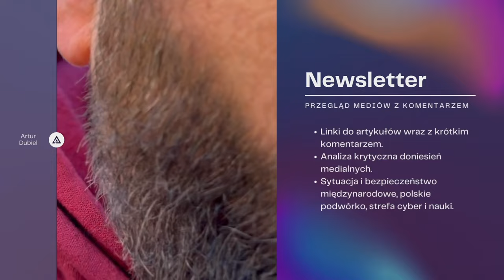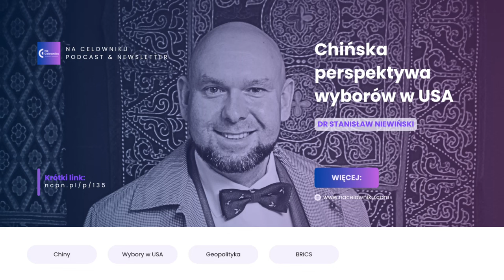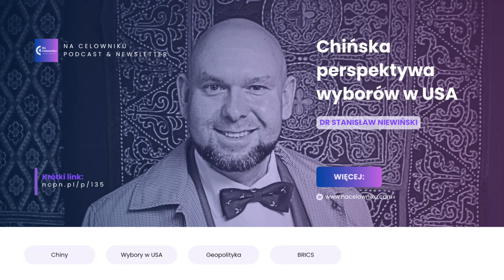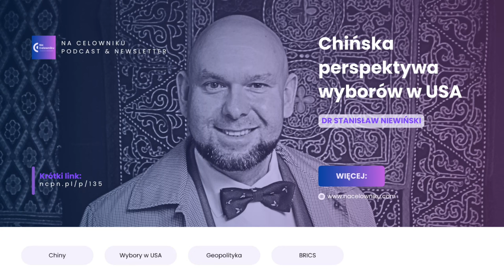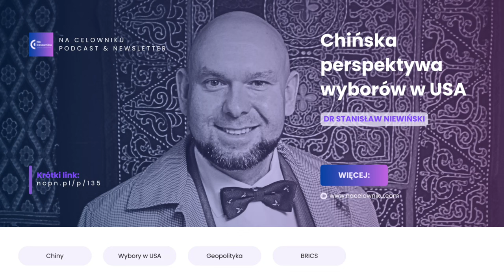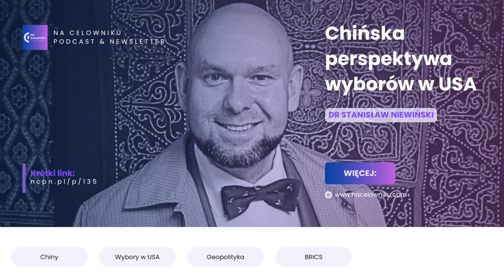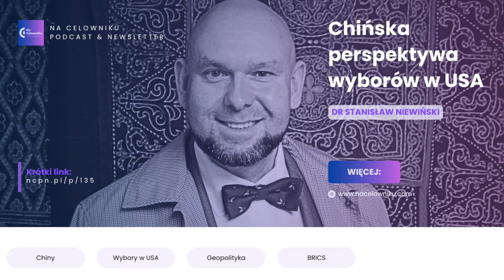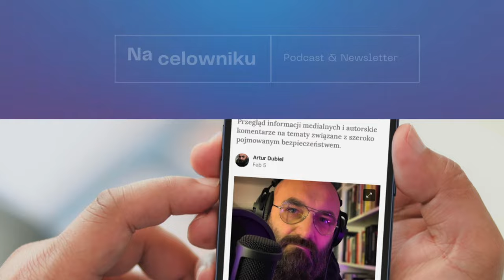#135 Dr Stanisław Niewiński - Chińska perspektywa wyborów w USA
O amerykańskich wyborach prezydenckich i ich konsekwencjach na arenie międzynarodowej z chińskiej perspektywy

Gościem podcastu „Na celowniku” jest dr Stanisław Niewiński, konsultant Regionalnego Ośrodka Debaty Międzynarodowej w Opolu, Prezes Instytutu Spraw Zagranicznych Collegium Nobilium Opoliense, wykładowca Uniwersytetu Opolskiego i Politechniki Opolskiej. Gospodarzem spotkania jest Artur Dubiel z Uniwersytetu WSB Merito.

W 135. odcinku podcastu "Na Celowniku" Artur Dubiel wraz z dr. Stanisławem Niewińskim, analizują chińską perspektywę na wybory prezydenckie w Stanach Zjednoczonych. Rozmowa koncentruje się na tym, jak chiński establishment postrzegał Donalda Trumpa i Kamalę Harris w kontekście polityki wobec Chin. Doktor Niewiński, świeżo po powrocie z Państwa Środka, dzieli się swoimi obserwacjami i przemyśleniami na temat chińskiej reakcji na zwycięstwo Trumpa.

Napięcia na linii USA-Chiny a rola Europy

W podcaście poruszona zostaje kwestia narastających napięć w relacjach chińsko-amerykańskich, szczególnie w kontekście polityki handlowej i technologicznej. Rozmówcy zastanawiają się, czy administracja Trumpa będzie kontynuowała politykę nakładania ceł na chińskie towary, czy może to prowadzić do dalszej eskalacji konfliktu. W tym kontekście dyskusja skupia się na roli Europy, która jest obiektem zainteresowania zarówno Chin, jak i Stanów Zjednoczonych. Czy Europa, osłabiona przez wojnę na Ukrainie, zostanie "wypchnięta" w chińskie ramiona?

Chiny a nowy ład światowy

W rozmowie analizowana jest również rola Chin w kształtowaniu nowego ładu światowego. Szczególna uwaga poświęcona jest inicjatywie BRICS, w której Chiny odgrywają coraz ważniejszą rolę. Rozmówcy omawiają również inne narzędzia chińskiej polityki zagranicznej, takie jak Inicjatywa Pasa i Szlaku czy Szanghajska Organizacja Współpracy. W podcaście pojawia się sugestia, że Chiny często działają zakulisowo, wykorzystując Rosję do realizacji swoich celów. Przykładem takiej strategii może być rosyjska inwazja na Ukrainę, która pozwoliła Chinom na ocenę reakcji Zachodu.

W 45 minutowej rozmowie usłyszeć można o:
 - chińskiej perspektywie na wybory prezydenckie w USA i wpływu na wzajemne relacje,
- postrzeganiu przez chiński establishment Donalda Trumpa i Kamali Harris jako kandydatów na prezydenta,
- (nie)przewidywalności polityki prowadzonej przez administrację prezydenta Trumpa,
- Europie w chińskich mackach w efekcie eskalacji konfliktu na linii USA - Chiny,
- wykorzystywaniu Rosji przez Chiny do realizacji własnych celów,
- narzędziach chińskiej polityki zagranicznej,
- możliwości chińsko - amerykańskiego porozumienia i kooperacji.

Do usłyszenia
Na celowniku - Podcast & Newsletter